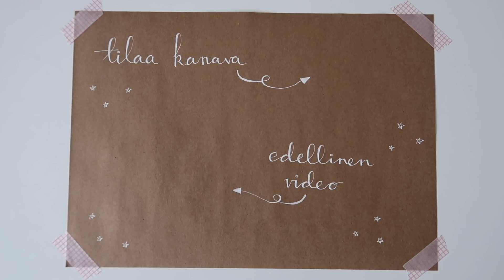Disneyland Pariisi vinkit 8: sekalaisia vinkkejä puistoon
Kaikkea, mistä en oo aikasemmilla videoilla puhunu syystä tai toisesta.